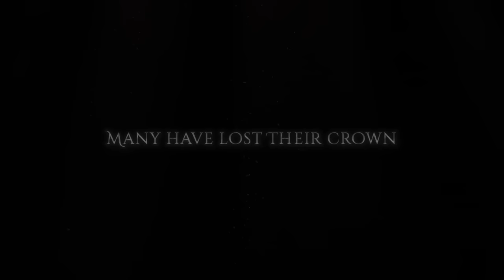Kingdom Two Crowns - Launch Trailer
Kingdom Two Crows is available December 11, 2018 and is the ultimate Kingdom experience! Experience the brand-new campaign mode, in solo or cooperative play, exploring the classic fantasy setting or the new bamboo forest as you protect your people as their Shogun or Onna-bugeisha.